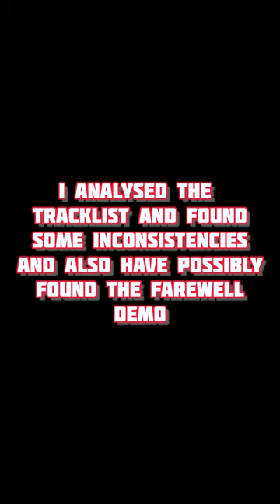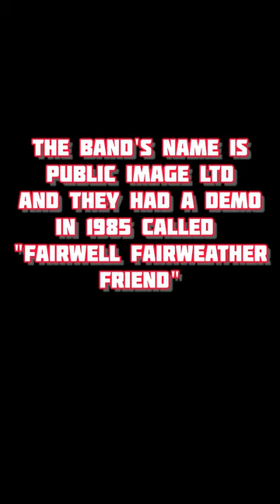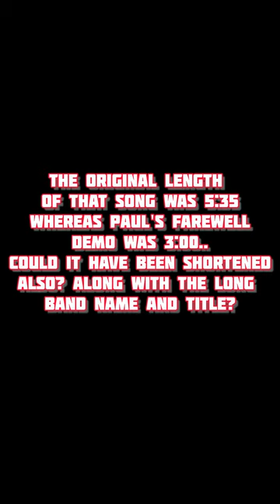Is this the LTD5 - Farewell demo from Paul Baskerville's 1985 tracklist?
I have searched endlessly for the LTD5 demo and this is the best conclusion I can find and it ticks the boxes, is this the missing demo? you decide.

song credits -public image ltd
TMS.